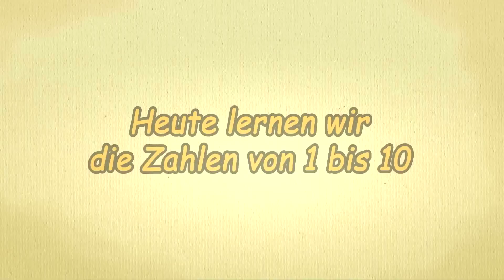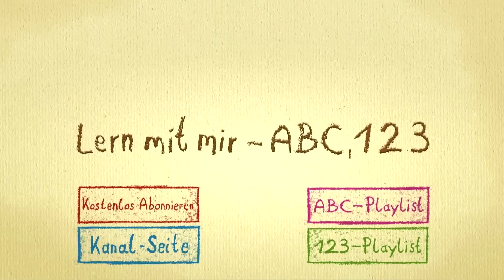Zahlen lernen für Kleinkinder deutsch - 123 compilation Lied-Mix - zählen von 1 - 10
Heute lernen und singen wir die Zahlen von 1-10
Deutsch lernen mit ABC-Liedern für Kleinkinder und alle die deutsch lernen wollen.

Wollt Ihr mehr schöne Videos für Vorschulkinder in einem kinderfreundlichen, sicheren Inhalte-Umfeld ansehen? Schaut auf den Kanal

Lerne das Alphabet und die Buchstaben spielend und singend mit Hilfe unserer ABC Lernvideos!
Kinder können mitsingen, mitsprechen und indem sie unsere liebevoll und lustig animierten Alphabet-Videos ansehen, dabei lernen.

Eltern von Kleinkindern nutzen den Kanal Lern mit mir - ABC 123 um Kindern Basisvokabeln, Buchstaben, Worte und Zahlen beizubringen. Auch Kindergärten und Deutschlehrerinnen können die Videos zu Lernzwecken einsetzen.

Um ein besseres Lernergebnis zu erhalten können die Videos 5 bis 10  Mal wiederholt gezeigt werden.

Der Kanal "Lern mit mir - ABC 123" produziert Kinder Lernvideos zum Mitsingen, Nachsprechen, Lernen und Spaß haben. Kinder im Alter von 2 bis 6 Jahren lernen mit uns das Alphabet, die Zahlen, Farben und vieles mehr.

Das Lied singt Kirsten Kästel.
Die Gitarre spiel Oliver Demand.